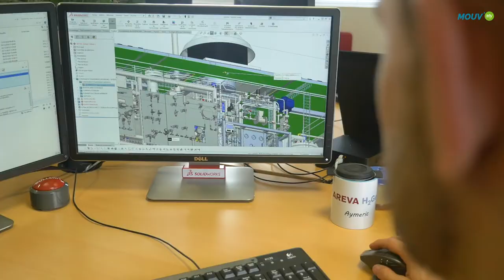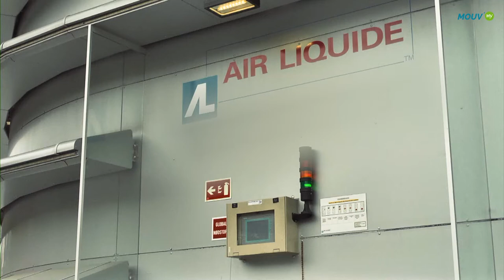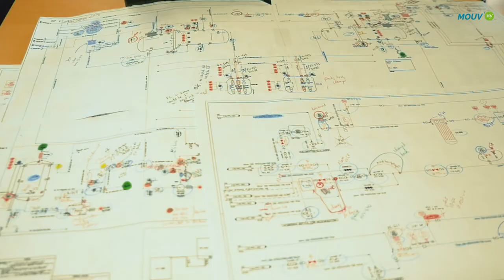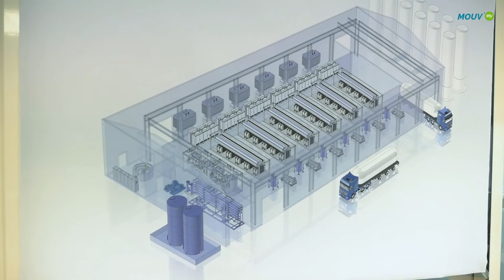Une usine fabrique des électrolyseurs pour verdir l'industrie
Areva H2Gen mise sur l'électrolyse pour verdir l'industrie.

Produire de l’hydrogène renouvelable ou bas-carbone massivement pour alimenter l’industrie ou des stations de recharge pour véhicules lourds comme des camions, des bus ou même des trains, c’est aujourd’hui possible avec la technologie de l’électrolyse. En région parisienne, Areva H2gen industrialise la production de ces électrolyseurs de forte puissance.